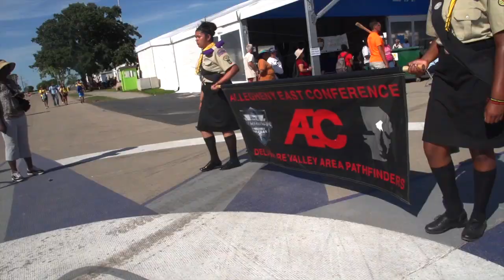FOREVER FAITHFUL International Pathfinder Camporee Report 4 Parade